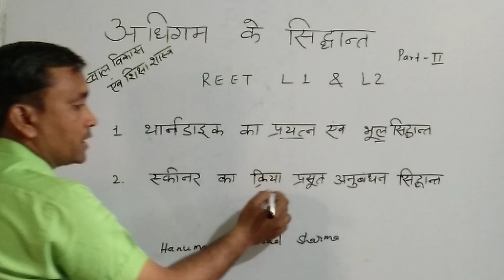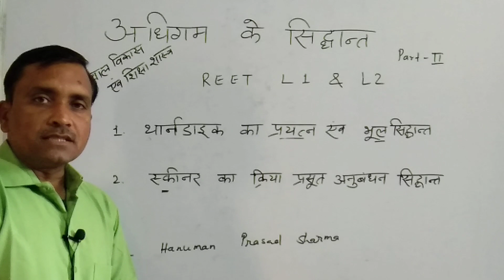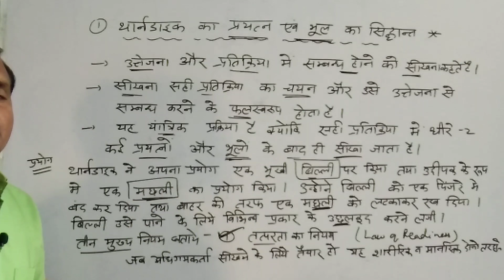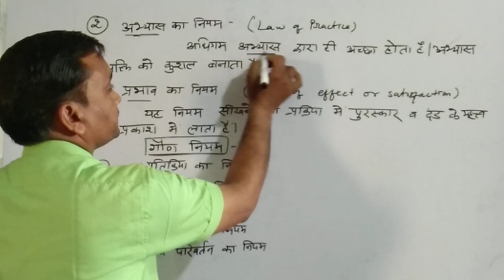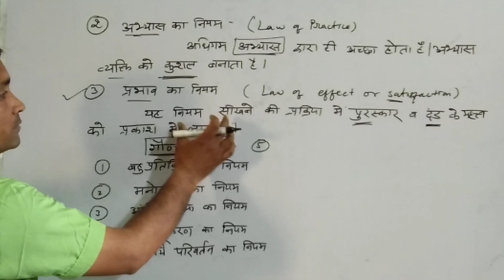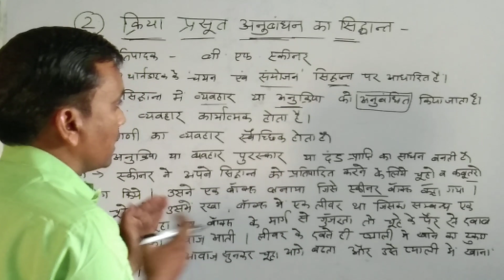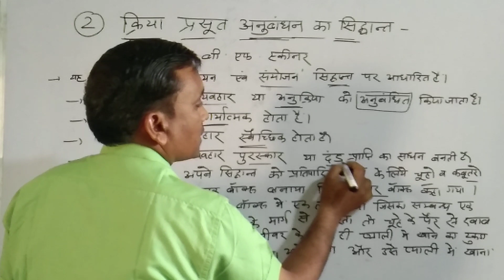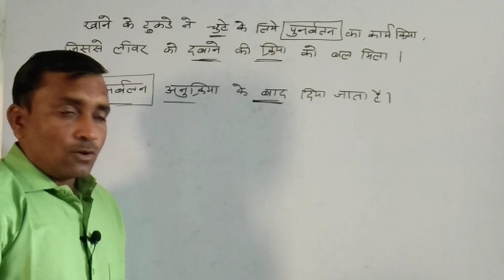बाल विकास एवं शिक्षाशास्त्र/बाल मनोविज्ञान/मनोविज्ञान/अधिगम के सिद्धांत/Part - 1/ REET 2021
बाल मनोविज्ञान/मनोविज्ञान/बाल विकास एवं शिक्षा शास्त्र/अधिगम के सिद्धांत/थार्नडाइक का प्रयत्न एवं भूल का सिद्धांत/ क्रिया प्रसूत अनुबंधन का सिद्धांत/REET Special/ L1 & L2